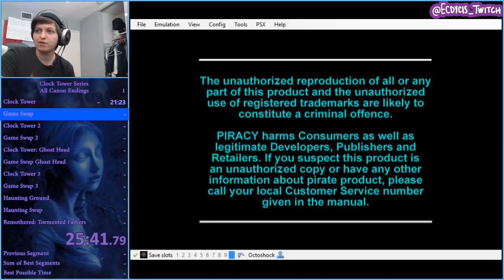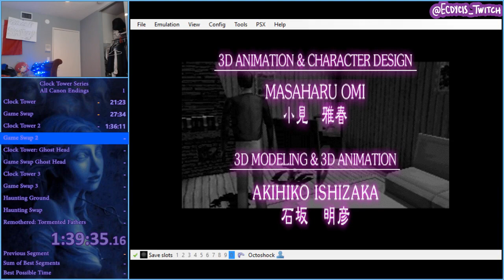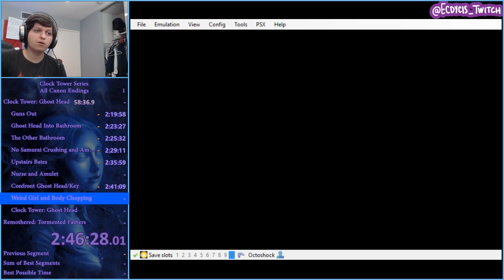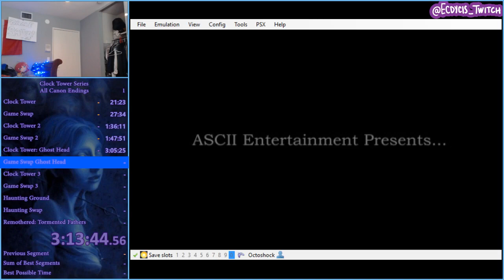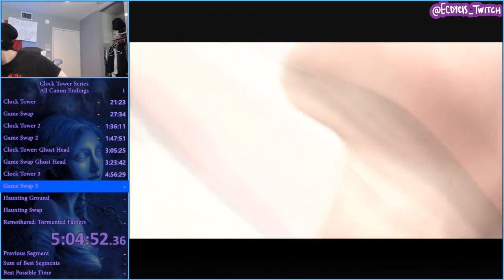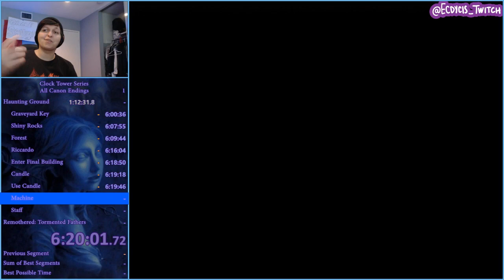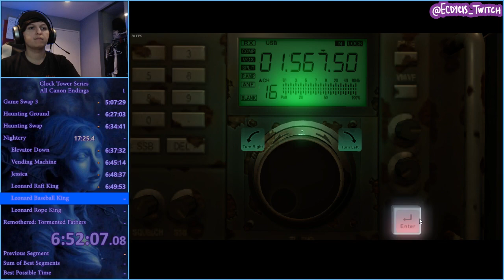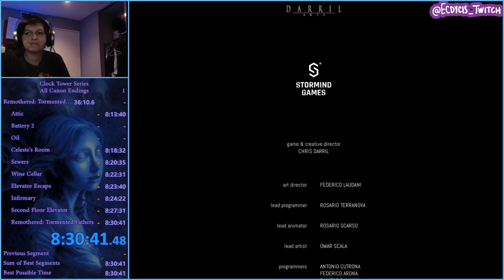Clock Tower Full Series Speedrun - 8:30:41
This is the first ever speedrun of the full Clock Tower series up until Remothered: Tormented Fathers.
Clock Tower is a bit of an odd series in that everything after the Playstation 1 Clock Tower/Clock Tower 2 JPN is not a direct part of the story. Most fans of the series adopt the spinoffs and reimaginings as apart of the main series since the core mechanics are the same featuring a stalker entity chasing you as you solve puzzles.

If I ever wanted to compete in this I would need to go to the bathroom less but for now I'm the only person to have done this!